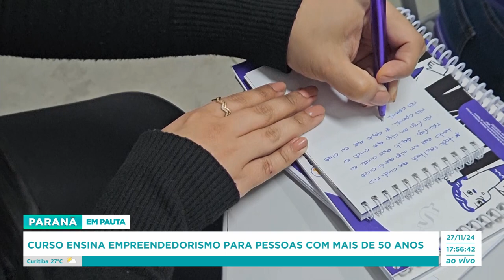Curso ensina empreendedorismo para pessoas com mais de 50 anos